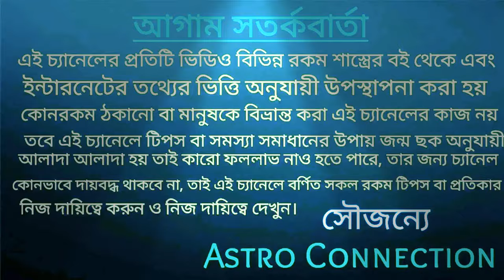ধনু রাশির জাতক-জাতিকার শ্রাবণ মাসে হীরার বৃষ্টি হতে চলেছে 💎💎💎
বন্ধুরা এই ভিডিওতে আমি বলেছিধনু রাশির জাতক-জাতিকার শ্রাবণ মাস কেমন যেতে চলেছে এই মাসে আপনাদের কি হতে চলেছে তা এই ভিডিওতে বলা রয়েছে তার ভিডিওটি খুব ইম্পর্টেন্ট।